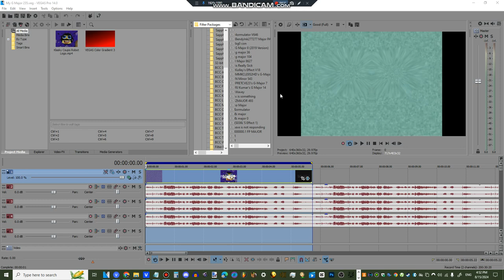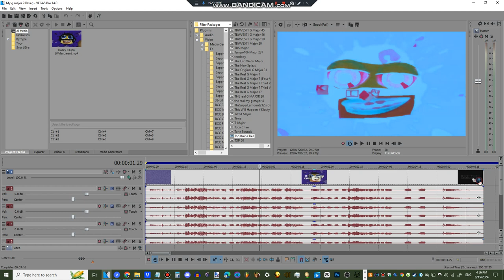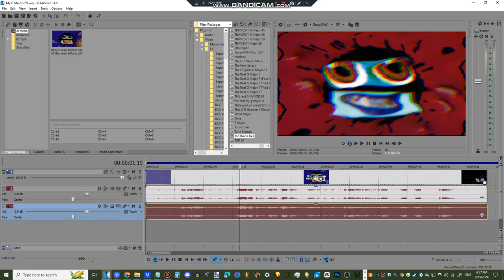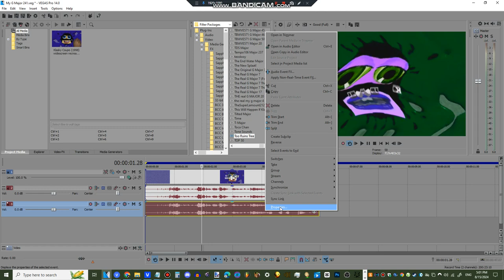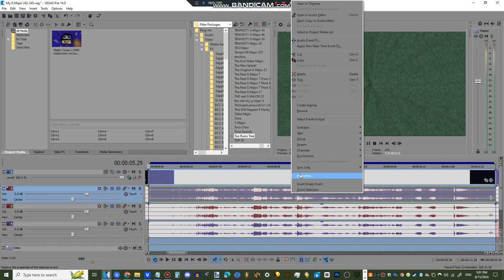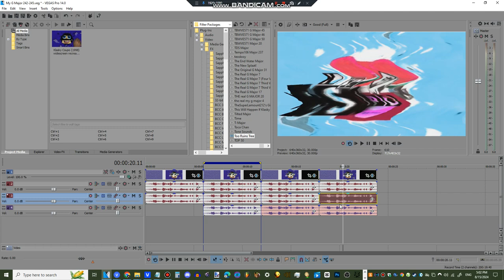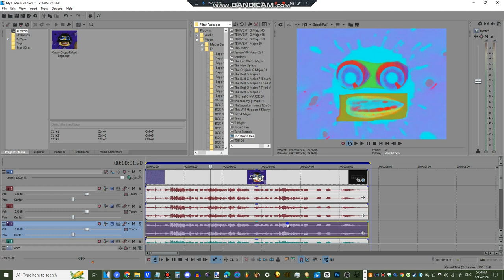How To Make My G Major 235-247